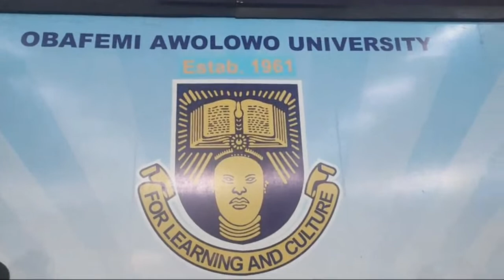OBAFEMI AWOLOWO UNIVERSITY KEGITE LIVES PERFORMANCE AT PETER FATOMILA 55th YEAR'S ON STAGE